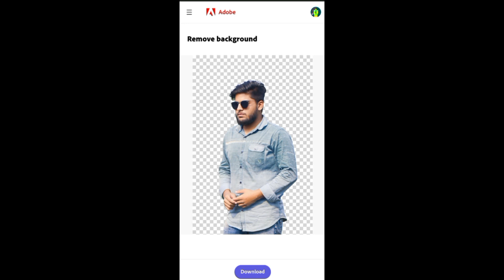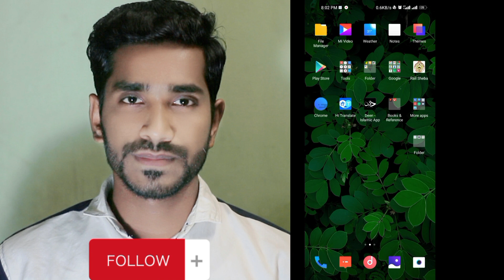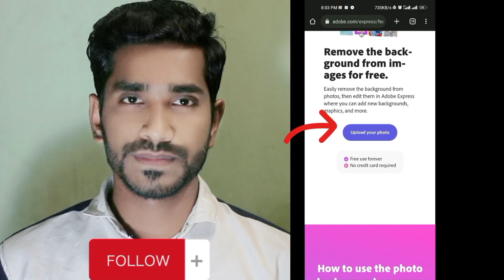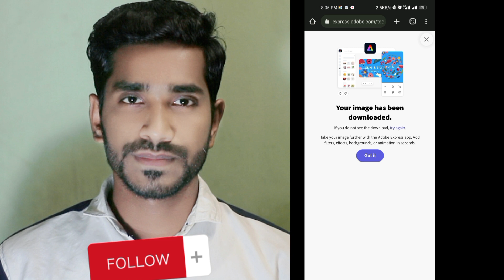১ ক্লিকেই যেকোন ছবির ব্যাকগ্রাউন্ড রিমুভ!! Background Remove | BONGO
I am here to help you for knowing all sports & entertainment news.